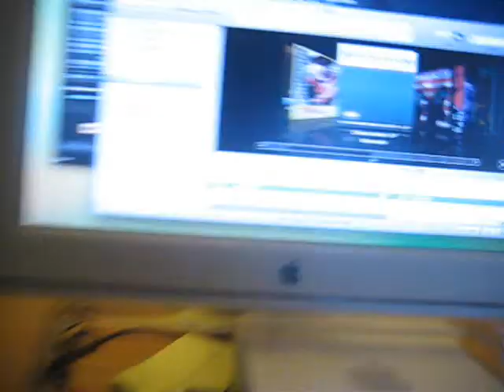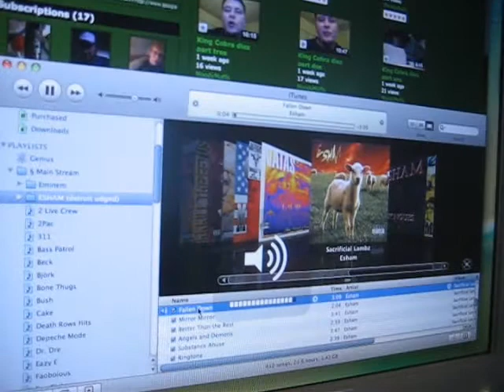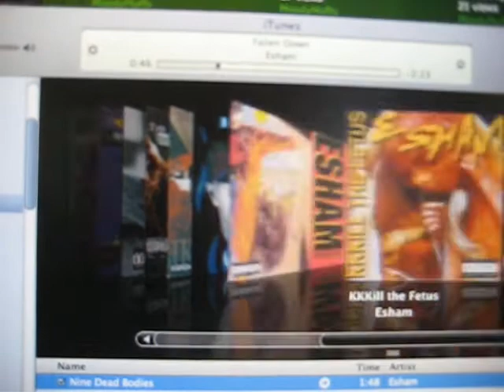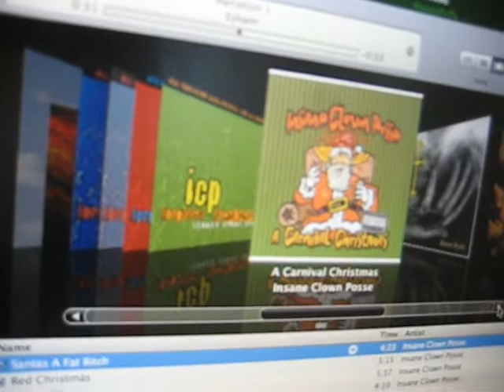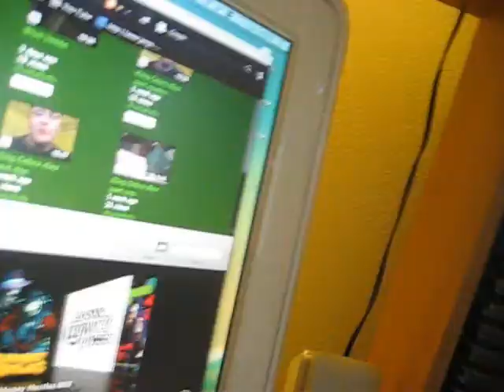Mickeys 40oz Num.1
First 'green' fortiy of the night.